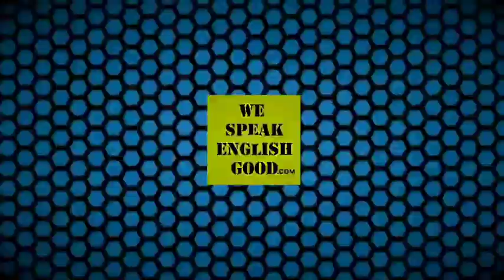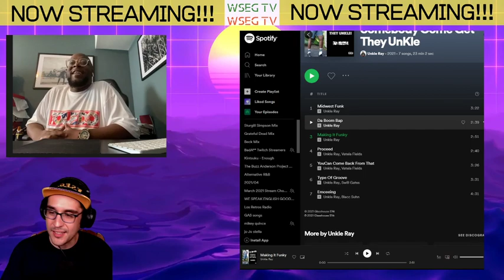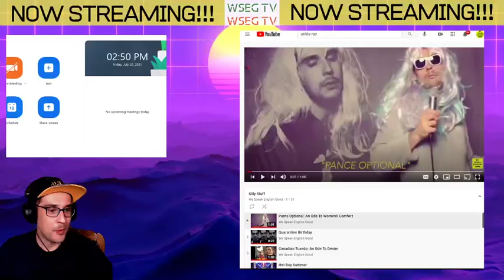WSEG TV - Unkle Ray (Rapper/Singer)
On this episode of WSEG, we welcome singer/rapper Unkle Ray back on the show. We talk about Starting over in New Jersey, following his music dreams after years working on the railroad, and his new album, "Somebody Come Get They Uncle". Now Available on all music streaming platforms!